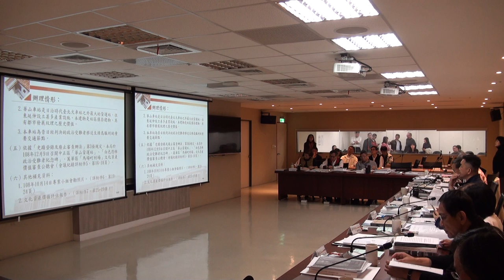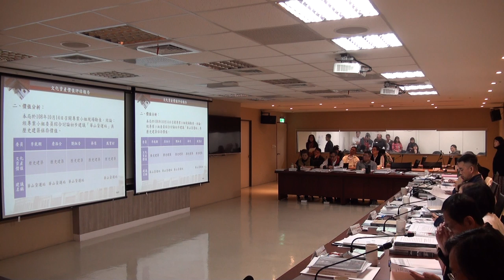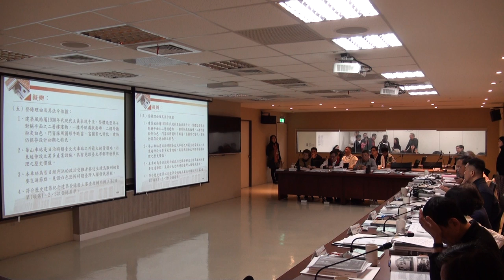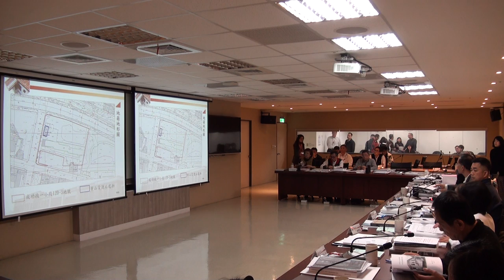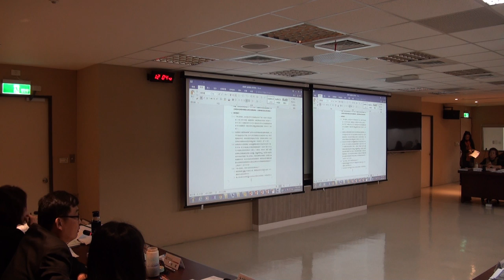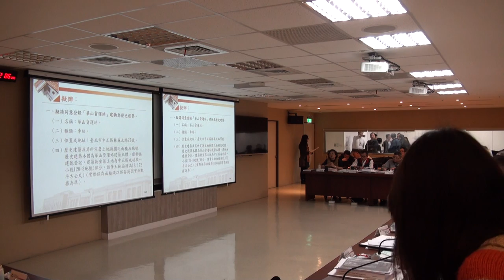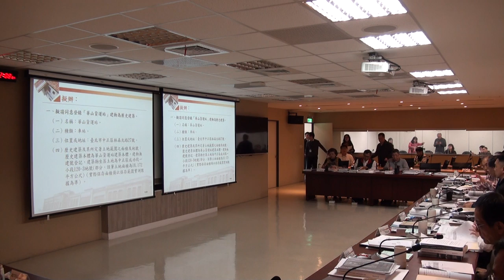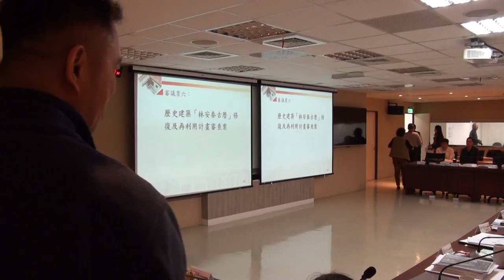臺北市政府古蹟歷史建築紀念建築聚落建築群考古遺址史蹟及文化景觀審議委員會第121次-PART6